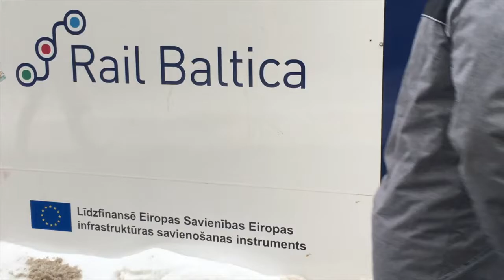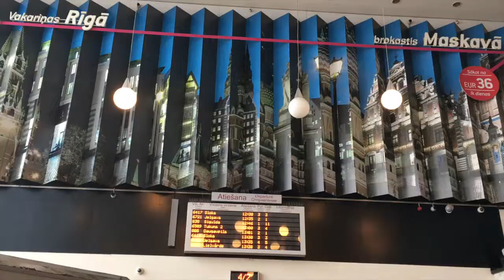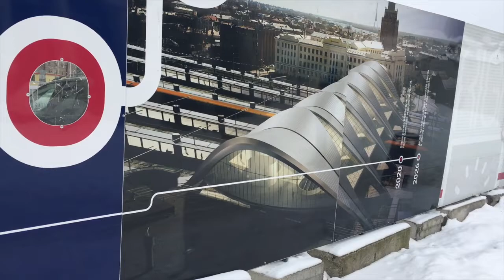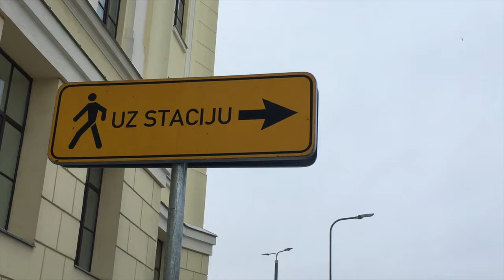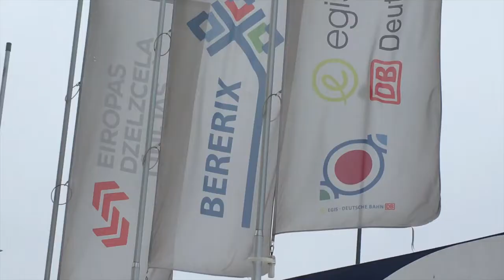🔥 Rail Baltica проект века. Новая эра транспорта в Европе начинается в Риге.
🇱🇻 Rail Baltica - это железнодорожная магистраль стандартной европейской колеи, которая соединит страны Балтии с Восточной и Западной Европой. На данный момент идет строительство на Рижском вокзале и у столичного аэропорта, а также ведутся проектные работы по всему маршруту.

Согласно проекту, магистраль проходит через Таллин, Ригу, Каунас, Варшаву и Берлин, а в дальнейшем будет продолжать маршрут до Венеции. Кроме того, планируется строительство подводного железнодорожного тоннеля между Таллином и Хельсинки, который соединит Финляндию и часть Скандинавии с Западной Европой.

Rail Baltica представляет собой интеграцию железных дорог Эстонии, Латвии и Литвы в транспортную систему Евросоюза. Это позволит увеличить скорость движения поездов, рост пассажирских и грузопотоков и развивать региональную интеграцию. На территории Балтии маршрут будет включать в себя 7 железнодорожных станций: Таллин, Пярну, Рига — центральная, Рига — аэропорт, Паневежис, Каунас и Вильнюс.

Рижский Центральный вокзал будет создан как мультимодальный пункт, где можно удобно пересесть с поезда на другой вид транспорта. Строительство ведет компания BERERIX, а на проект Rail Baltica в 2022 году планируется направить 167,7 млн евро, из которых 124,3 млн евро - финансирование Европейского Союза. Прогнозируемая стоимость всей магистрали Rail Baltica составляет почти 6 млрд евро.

Многие рижане и гости столицы уже видят, что началось строительство на Рижском вокзале и у столичного аэропорта. Также полным ходом идут проектные работы, касающихся этого скоростного поезда.

Согласно проекту, магистраль пройдёт через Таллин, Ригу, Каунас, Варшаву и Берлин, а в дальнейшем продолжит маршрут до Венеции. Помимо этого, планируется строительство подводного железнодорожного тоннеля между Таллином и Хельсинки. Таким образом, Rail Baltica соединит Финляндию и часть Скандинавии с Западной Европой.

Нa территории Балтии маршрут будет включать в себя 7 железнодорожных станций: Таллин, Пярну, Рига — центральная, Рига — аэропорт, Паневежис, Каунас и Вильнюс.

Главной целью Rail Baltica является возобновление непосредственной связи стран Балтии с европейской железнодорожной сетью и развитие региональной интеграции. Интеграция железных дорог Эстонии, Латвии и Литвы в транспортную систему Евросоюза позволит увеличить скорость движения поездов, рост пассажирских и грузопотоков.

Европейская железная дорога Rail Baltica дотянулась до Рижского международного вокзала. Это один из самых сложных участков строительства, так как во время работ надо сохранить международное и междугороднее автобусное, и железнодорожное сообщение, а также движение легкового и общественного городского транспорта.

На Рижском Центральном вокзале будет создан мультимодальный пункт, где можно удобно пересесть с поезда на другой вид транспорта. Строительные работы ведет компания BERERIX. В 2022 году на проект Rail Baltica планируется направить 167,7 млн евро, из которых 124,3 млн евро - финансирование Европейского Союза. На перестройку вокзала будет выделен 84,1 млн евро. Это позволит соединить две части города - Вецригу и Центральный рынок, а также начать строительство эстакады Rail Baltica на территории автовокзала. Начнется возведение несущих конструкций вокзала, будет построен переезд через улицу Дзирнаву, а также перестроена железнодорожная инфраструктура в окрестностях вокзала.

В общей сложности на весь пролегающий в центре Риги участок ветки Rail Baltiса от улицы Лачплеша до улицы Елгавас выделено 430 миллионов евро. Работы продлятся до 2026-го года.

Прогнозируемая стоимость всей магистрали Rail Baltica почти 6 млрд. Евро. Финансируется проект Европейским Союзом и странами, участниками проекта.

Смотрите, узнавайте новое, набирайтесь оптимизма и заряжайте свои батарейки. Ваша Зажигалочка.